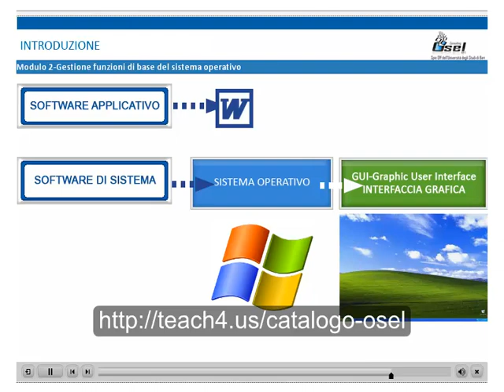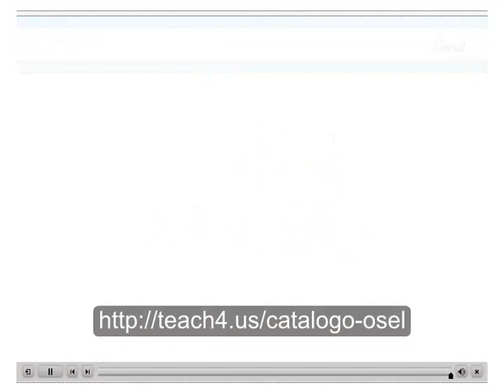Corso online ECDL - Patente Europea del Computer - Anteprima Modulo 2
La European Computer Driving Licence (ECDL) - Patente Europea del Computer - è un attestato riconosciuto a livello internazionale, che certifica che chi l'ha conseguito possiede le conoscenze informatiche di base, necessarie per lavorare con un personal computer nei contesti più vari, dalla scuola agli ambienti di lavoro.
La patente viene rilasciata dopo il superamento di sette esami:
- Sistemi operativi
- Elaborazione testi
- Foglio elettronico
- Uso delle basi di dati
- Strumenti di presentazioni
- Navigazione e comunicazione in rete

Studia e preparati on-line comodamente da casa, seguendo un corso online di alta qualità.